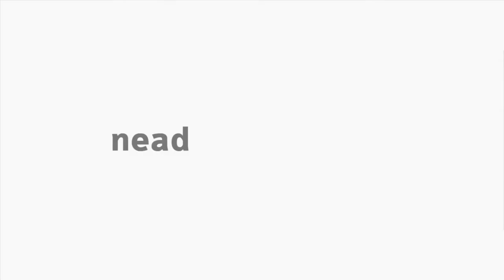[LIBRAS] Marco Regulatório Brasileiro - Gestão da Regulação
Interpretação de libras na Gestão da Regulação - Marco Regulatório Brasileiro com o professor Rogê Carlos D. Regiani para o curso de Bacharelado em Administração Pública.